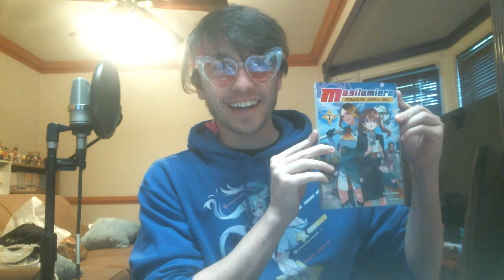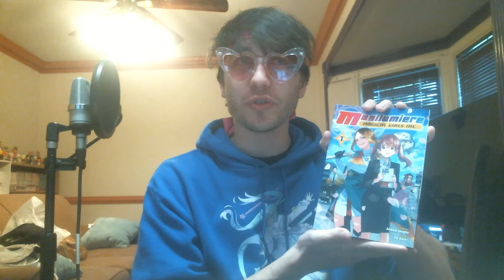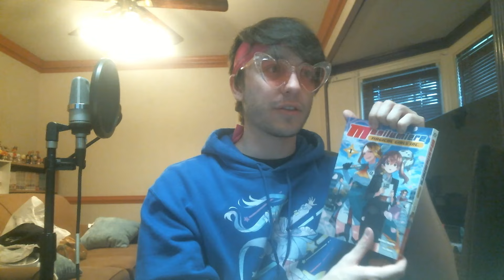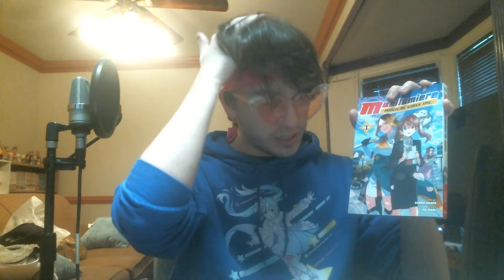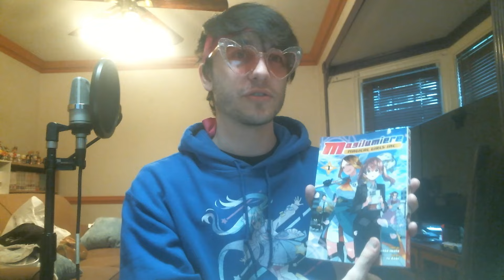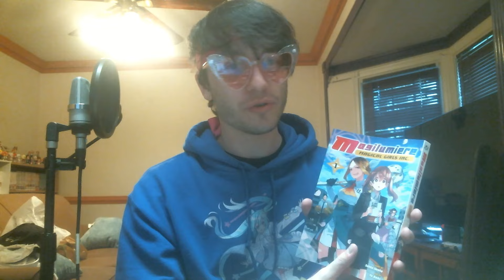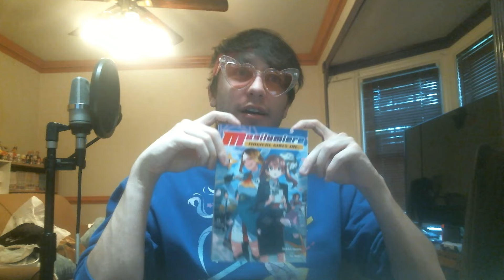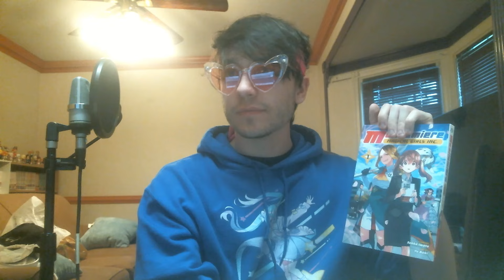Support Small (Magical Girl) Businesses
Magilumiere is FINALLY on paperback!! And I'm here to tell you that you should read it if you like shonen/seinen stuff with good plot, fun characters, and interesting worldbuilding. Overall really great manga. Can't recommend enough.